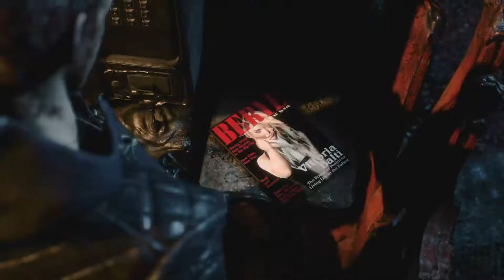Devil May Cry 5 07: Missione 8: Il re dei Demoni